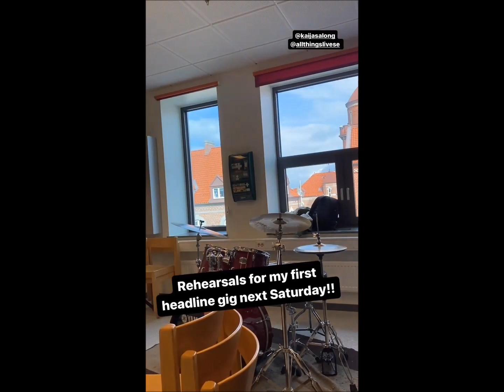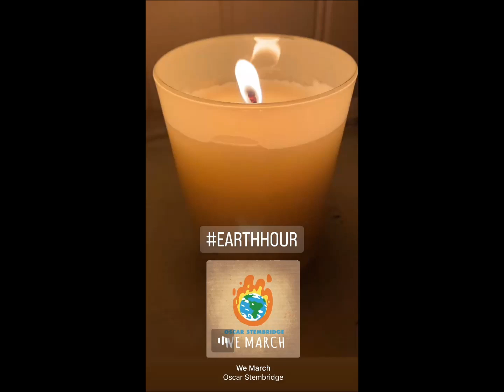Oscar Stembridge: This Week (March 27, 2023).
7 Instagram 'Stories' clips by oscarstembridge and oscarstembridge.music assembled by Movie Maker.
Please also comment there on his daily 'Shorts'!